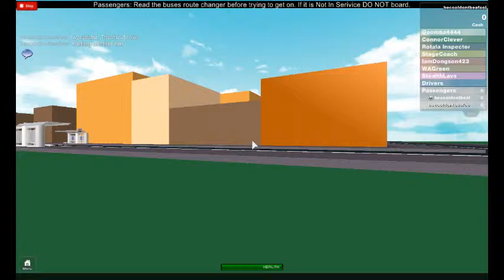Diamond Bus Simulator